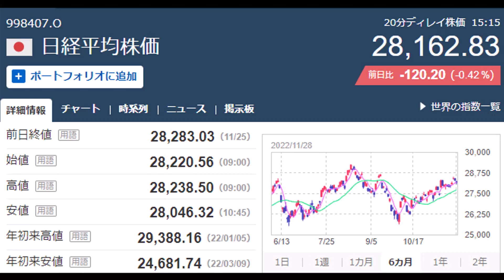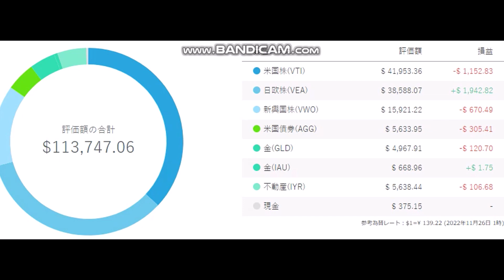ウェルスナビ 毎月積み立て 20221128